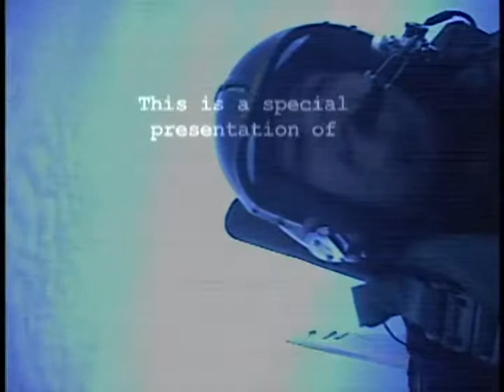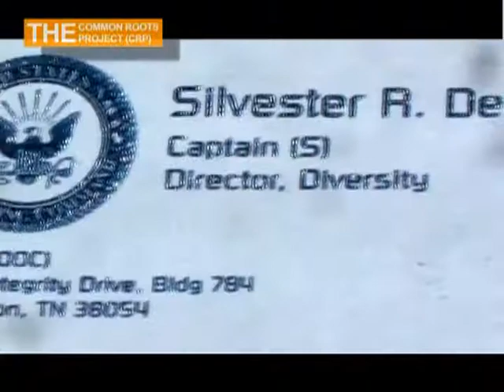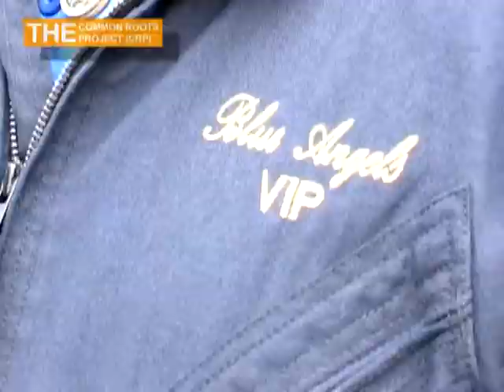Victor Capellan a Blue Angels VIP